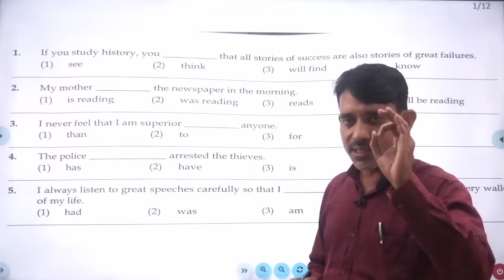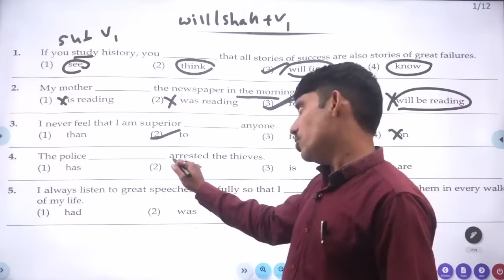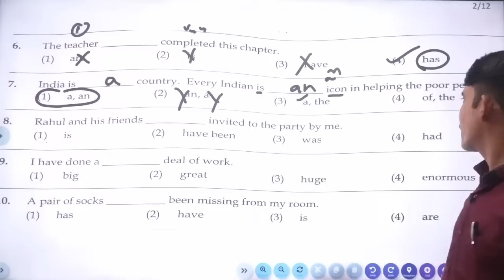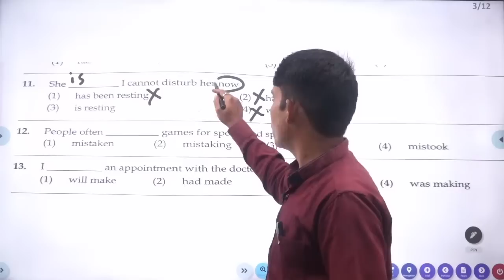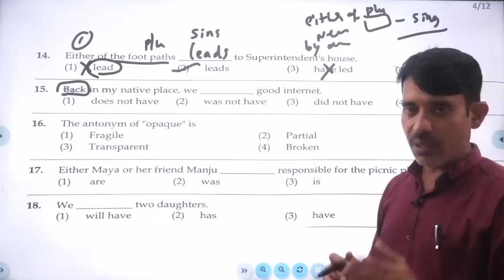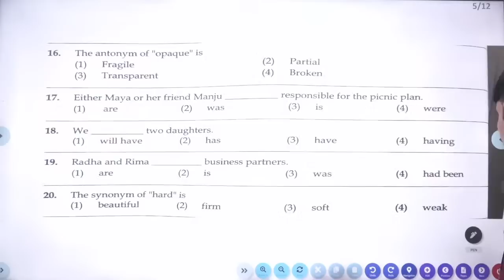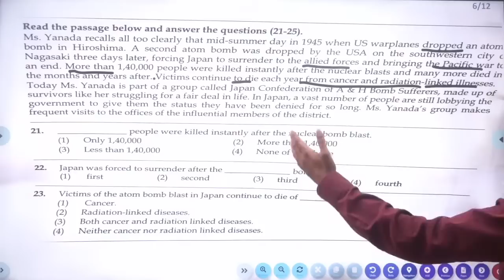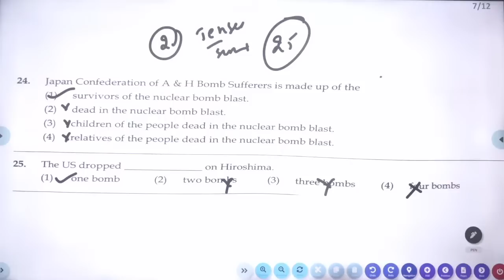TELANGANA CONSTABLE PRELIMS GENERAL ENGLISH KEY | HAREESH ACADEMY | TS PC PRELIMS KEY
TELANGANA CONSTABLE PRELIMS GENERAL ENGLISH KEY BY SAIDULU SIR